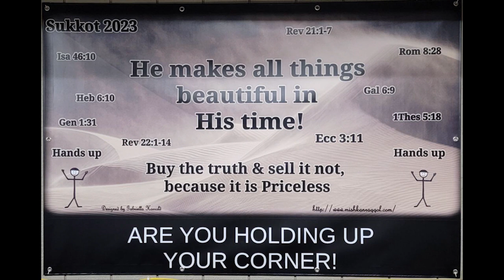MRQ Day 6 Teaching of Sukkot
Teaching by Rav Jimmy R Jenkins SR
Reading by Bro Shane Wilson